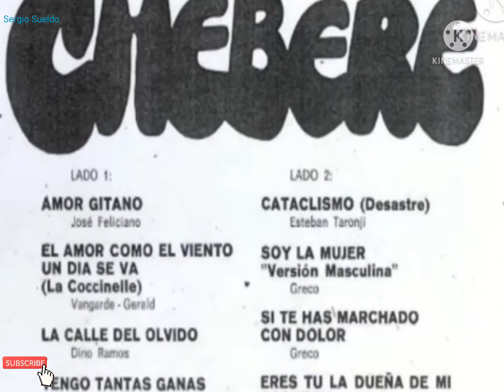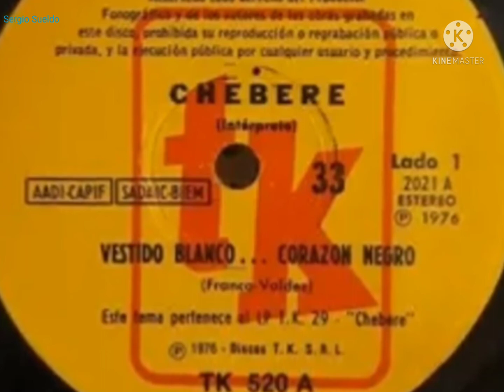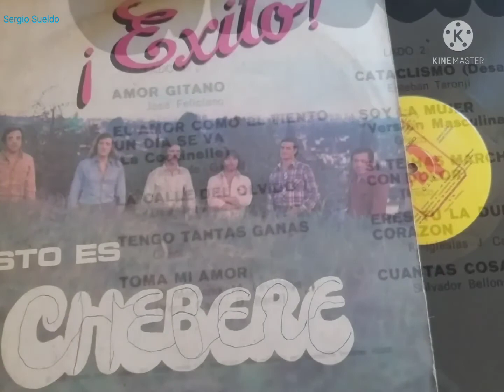CATACLYSM - CHEBERE (1978)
CATACLISMO CHEBERE.
AUTOR : ESTEBAN TARONJI
EL DISCO ES CULTURA.